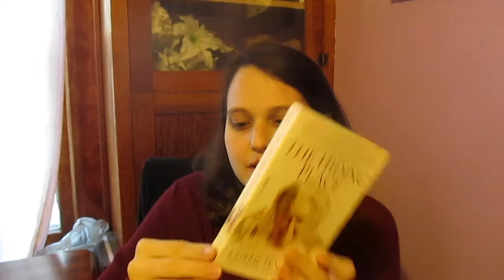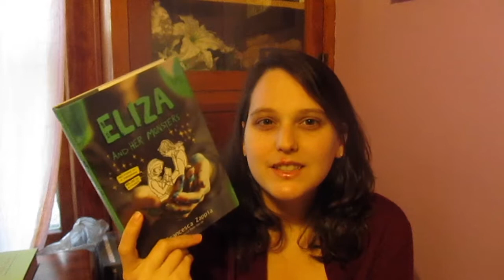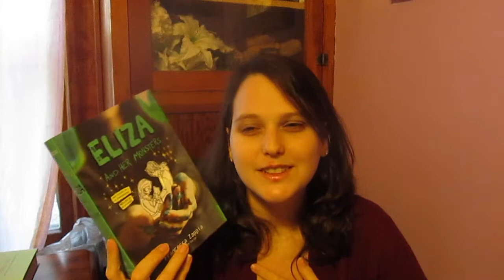Books I'm Thankful For | T5W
Happy Thanksgiving!